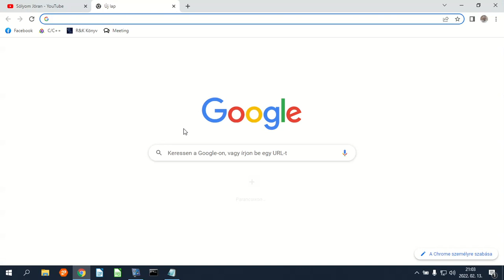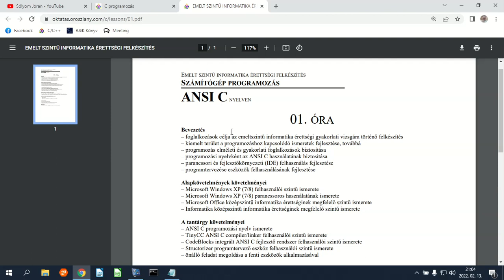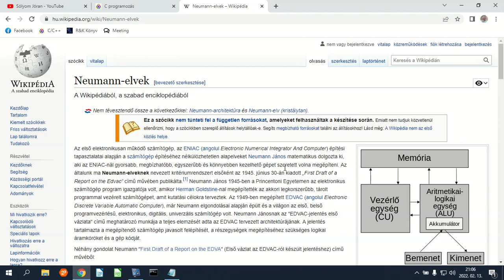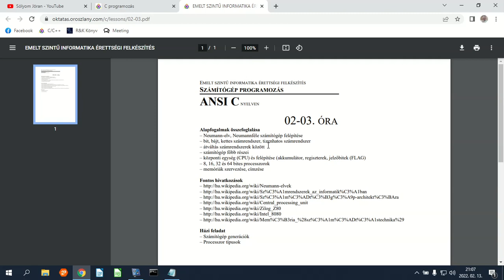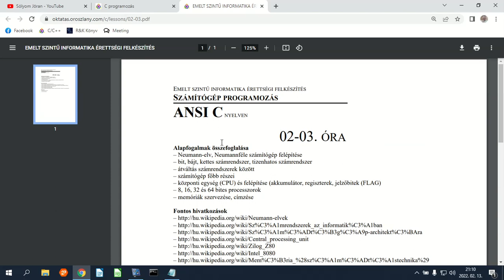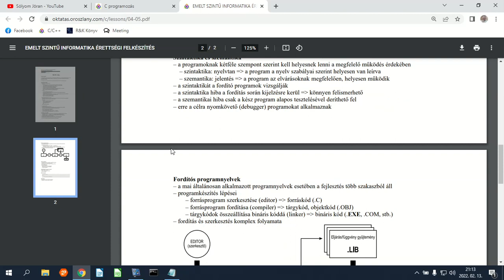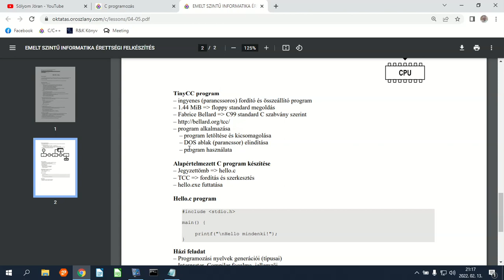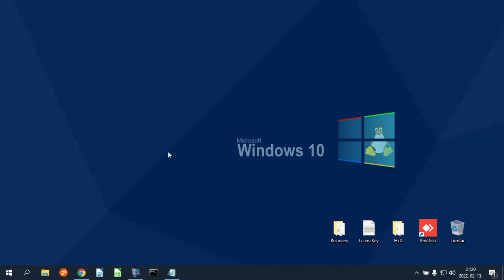C nyelv | 02 - Alapfogalmak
A videó első részében a programozáshoz szükséges alapfogalmakat veszem sorra és segítséget adok ezek megismeréséhez, valamint azok feldolgozásához. A második részben megismerkedünk a programozási nyelvekkel, a szintaktika és szemantika fogalmával, valamint a fordítós elven működő programozása környezetek alapjaival.

00:00 - Alapfogalmak
08:00 - Programozás alapjai